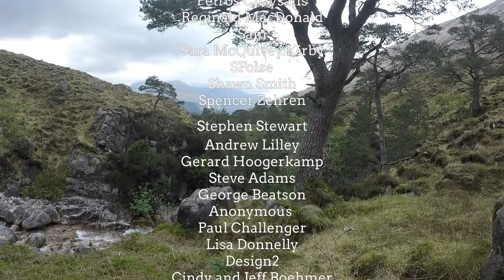Stories of the Mountains. Glen Etive. Gaelic Names, Scottish Myth, Hill-walking, Overnight Camp.